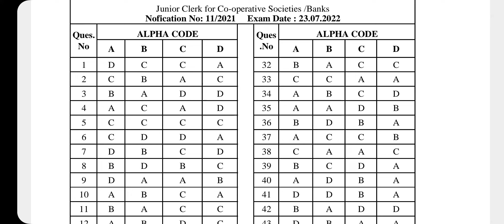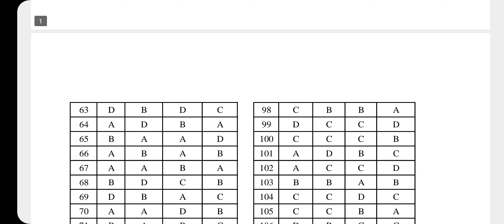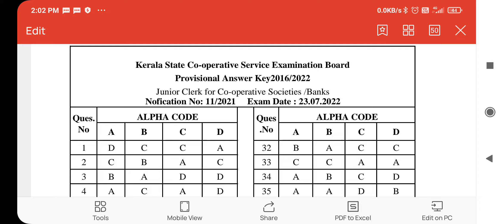PROVISIONAL ANSWER KEY CSEB EXAM